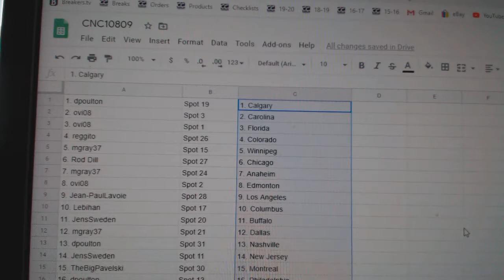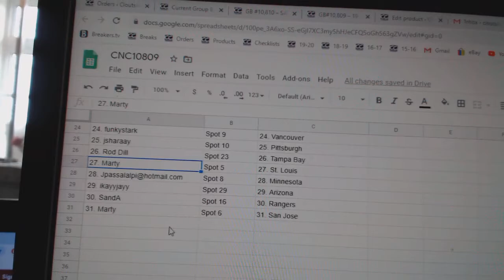Team Randoms - C&C GB #10,809